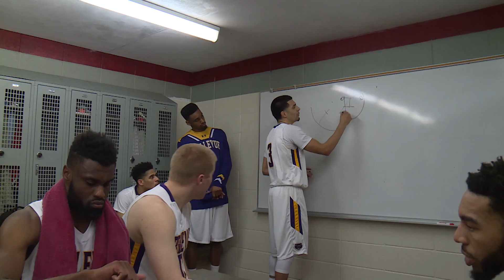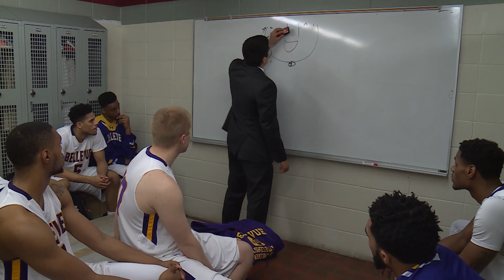Access Bruin Fab 4 Part 3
The 2016-17 Bellevue University men's basketball team advanced to the Final 4 of the NAIA Division II Men's Basketball Tournament in Point Lookout, Mo. (March 8-14, 2017).